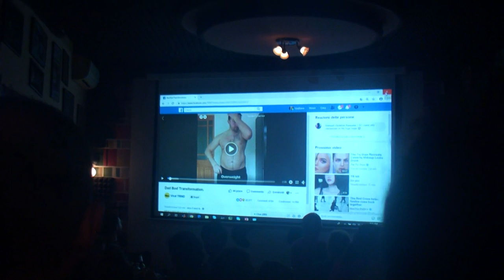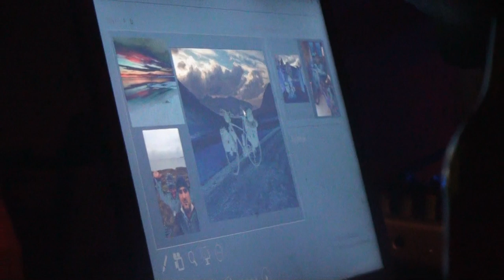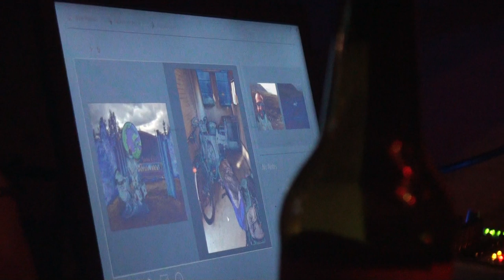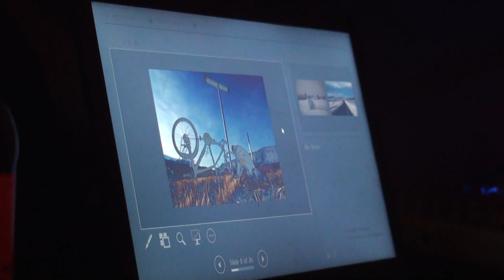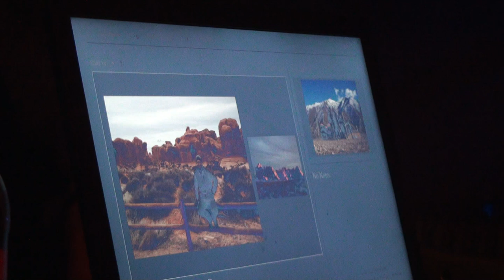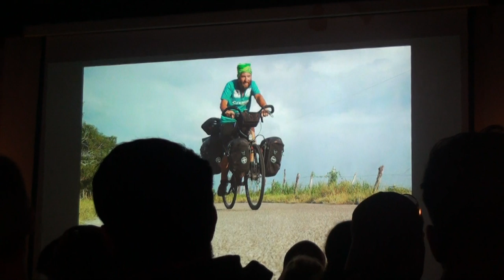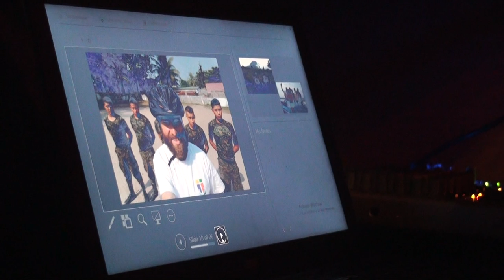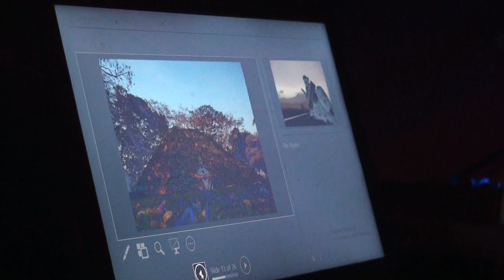Radu Păltineanu povesteşte aventurile lui pedalate prin Americi (1) - Curaj.TV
Tînărul de la Piatra Neamţ a pedalat prin lumea largă. Ultimii 3 ani şi aproape 4 luni i-a petrecut traversînd de la Nord la Sud întreg continetul american, vreo 34 de mii de kilometri.
În seara asta a povestitit la hanul Doi beţivi din Bucureşti cum a fost prin toate ţările continentale din cele două Americi prin care a trecut cu bicicleta.